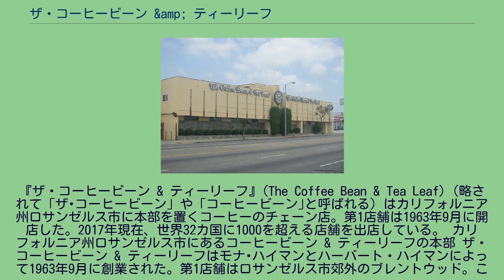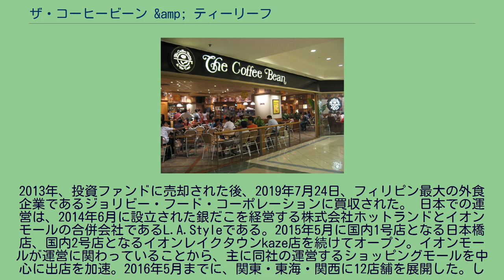ザ・コーヒービーン &amp; ティーリーフ